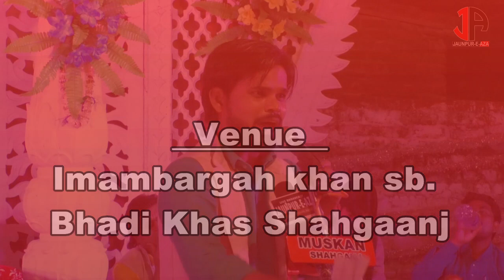JANAB SUHAIL BASTAVI | JASHN-E-FATH-E-KHAIBAR | BHADI KHAS SHAHGANJ | 31-03-2019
JANAB SUHAIL BASTAVI |
 JASHN-E-FATH-E-KHAIBAR |
BHADI KHAS SHAHGANJ |
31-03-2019